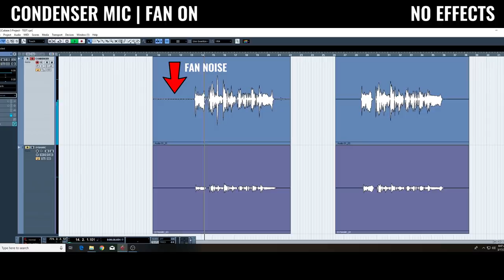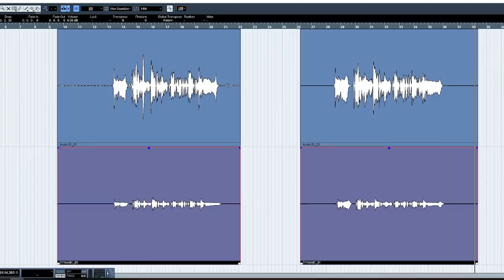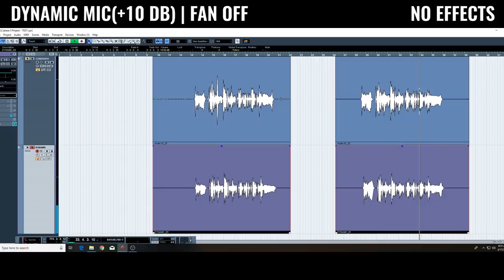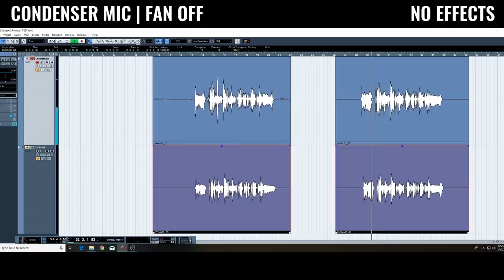[HINDI] Condenser Microphone vs Dynamic Microphone | What's The Difference | SINGING TEST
[HINDI] Condenser Microphone vs Dynamic Microphone | What's The Difference | Voice Samples

Pop Filter
Mic That I Use For Vocals
Mic That I Use In Making My Vlogs

If You Want To Know About All The Equipment I Use In My Music Production & Video Production Setup, Check It Out

Categories
condenser microphone vs dynamic microphone
condenser vs dynamic microphone
what is condenser microphone
what is dynamic microphone
types of microphone
types of microphones for recording
difference between dynamic and condenser microphones
are condenser mics better than dynamic
condenser mic or dynamic mic for vocals
home studio
rode nt1a
shure sm58
rode nt1a vs shure sm58
rode nt1a sample
singing test
rode nt1a singing
shure sm58 singing